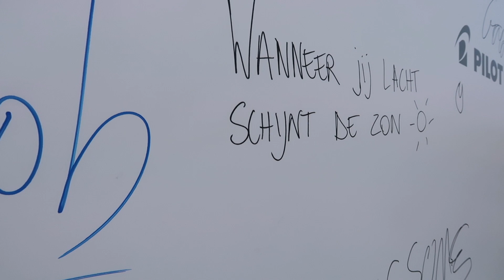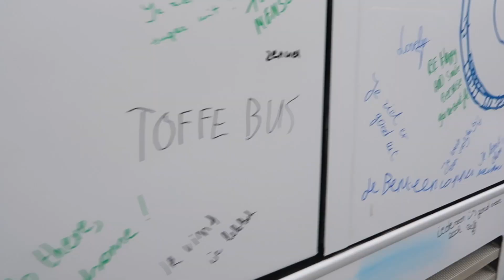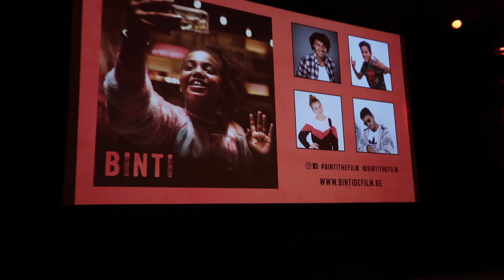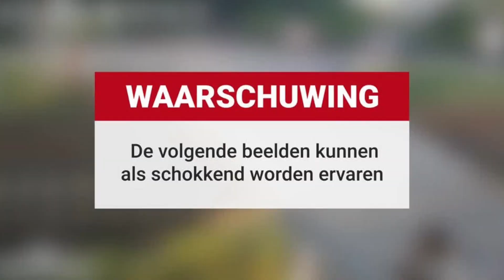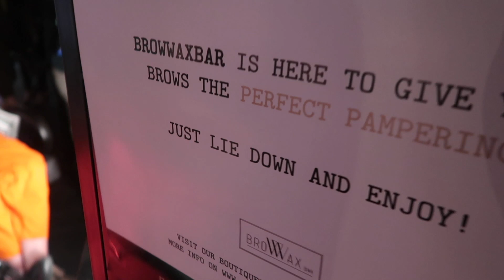DAYLINDO #17 | POLITIE SLEEPT ME WEG!? 🚨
Deze week staan we stil langs de snelweg, delen Wout en ik complimenten uit, ga ik naar het JEF-jeugdfestival om te vertellen over vloggen, neem ik samen met pianist Sven nieuwe liedjes op en is het eindelijk tijd voor: CARNAVAL! 🎉🍻

Elke woensdag en zondag zie je op mijn kanaal de allerleukste nieuwe video's.

Wil jij steeds de ALLEREERSTE zijn die de nieuwe video's ziet?

Kun je niet wachten op nieuwe video's? Check alvast één van deze toffe afspeellijsten:

Als je hier op YouTube al op mij geabonneerd bent, kun je me op andere sociale media volgen.

Over Elindo Avastia
Elindo Avastia is bekend van de Vlaamse televisieserie Ghost Rockers op KetNet en Nickelodeon. Met de Ghost Rockers speelt Elindo samen met Tinne Oltmans, Juan Gerlo, Wout Verstappen en Marie Verhulst shows in theaters, het Sportpaleis in Antwerpen en wonnen zij samen een Ensor voor  de bioscoopfilm Ghost Rockers: Voor Altijd. Naast Elindo's rol in deze Studio 100 serie is hij ook te zien in als Tom in VRijland op NPO Zapp, presenteerde hij Totally Fit Kidz op RTL Telekids en presenteert hij voor KetNet het programma @Elindo. Je kunt Elindo ook kennen van Stage Entertainment musical Mamma Mia! of musical The Color Purple.

Op Elindo’s YouTube-kanaal vind je vlogs, muziek en challenges. Met series als In Duet Met, Ik Neem Je Mee, # SELFIEKING, Carpool Teenage Sing-A-Long, Allez Elindo en Mystery Bag is er voor iedereen iets leuks te vinden. Elke woensdag om 16:00u en elke zondag om 10:00u verschijnt er een nieuwe video.